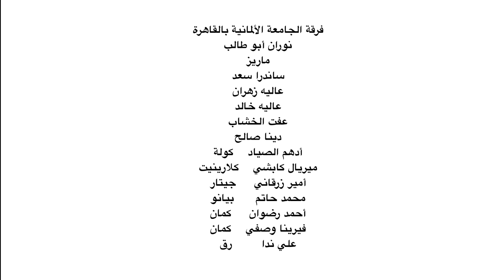Cairo Steps Concert with the The GUC Music Ensemble